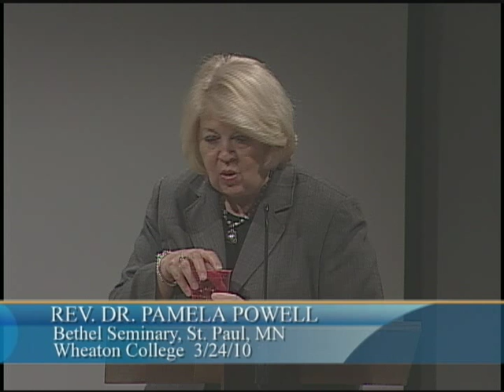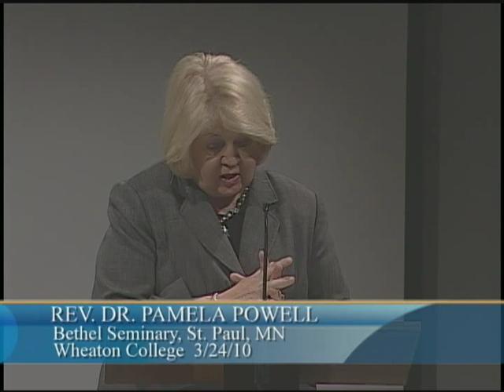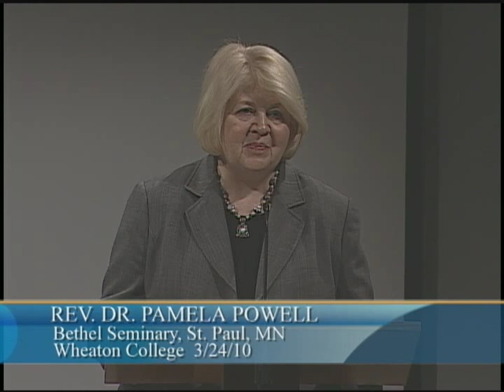Pamela Powell, Bethel Seminary, St. Paul, MN